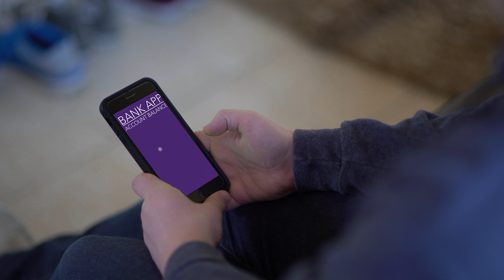For Reasons Unknown (Unofficial Music Video) v1